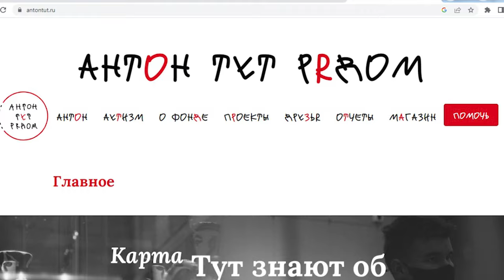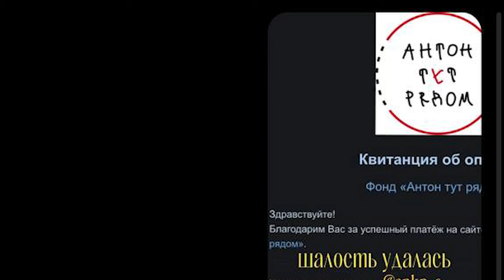Тату-мастер из Барнаула помогает людям с аутизмом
Мастер татуировки из Барнаула стала часть выручки жертвовать благотворительному фонду, помогающему людям с аутизмом. По статистике Всемирной организации здравоохранения, 1 процент населения мира страдает от разных форм РАС. В Алтайском крае «солнечных людей» может быть свыше 21-ой тысячи. О необычном способе напомнить миру о том, что кто-то ежедневно борется за жизнь со своими «особеностями» - расскажем в сюжете.